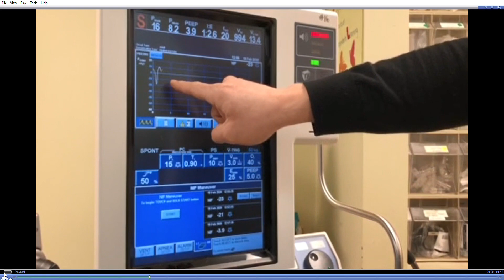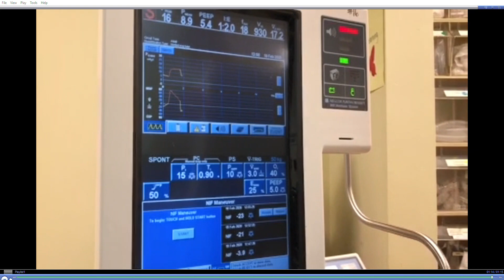PB840: Measuring P0.1, Pocc, and Delta-P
Procedure for measuring P0.1, Pocc, and driving pressure during assisted ventilation using the Puritan-Bennett 840